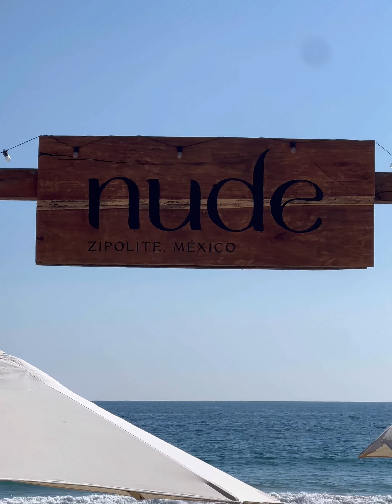Recap of Zipolite 🫶🏽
Thank you Zipolite for being everything we needed! Your beaches were stunning, the freedom to be nude shed a light on how beautiful our bodies are and your positive, laid back vibes were exactly what we needed to start our backpacking journey! Today we set off on an adventure up the mountains to San José el pacificó where we have a magical surprise for you all 🤭🍄

We’d also like to mention that on May 30th, 2022 hurricane Agatha hit the southern coast of Mexico as strongest May hurricane. Zipolite is doing everything they can to rebuild their town. If you like to help support their small community you can look up their go fund me page 🫶🏽